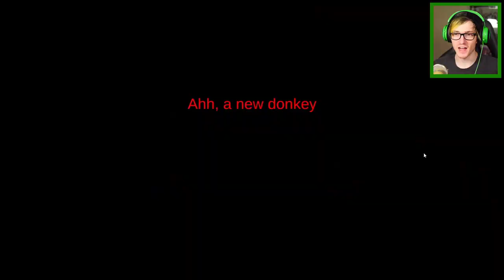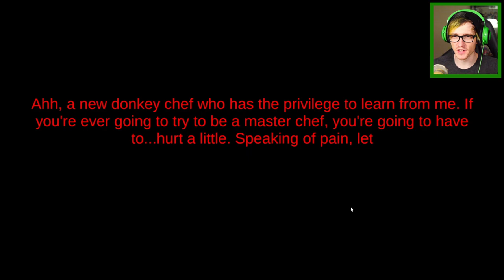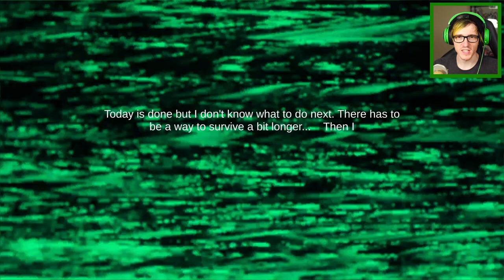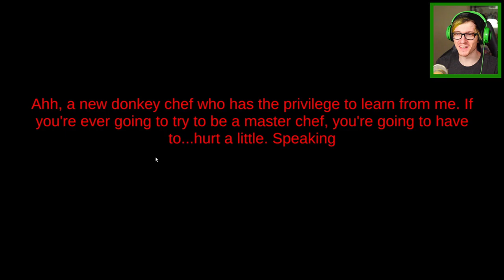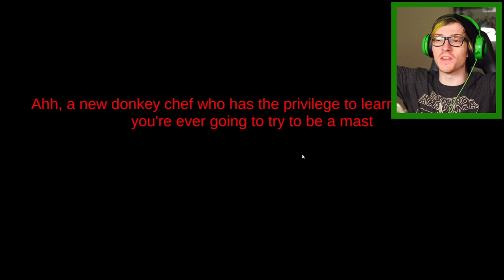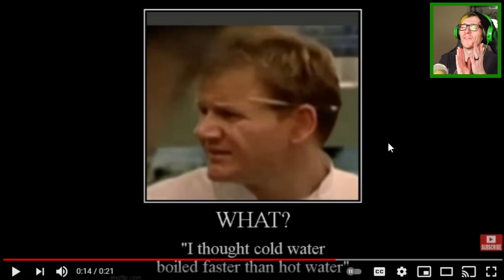You're home alone, gaming late at night... DON'T GO DOWNSTAIRS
You are home all alone, you stayed up all night playing video games so now its time for cereal... DON'T GO DOWNSTAIRS